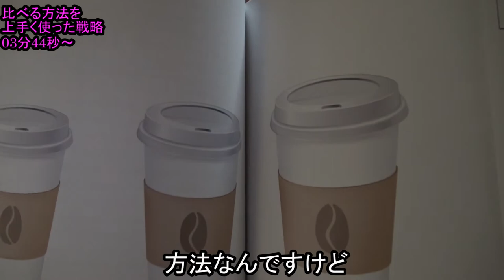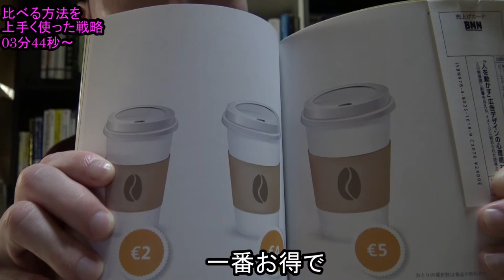行動心理学 恋愛】あなたは好きを証明する事ができますか？（好き嫌い―行動科学最大の謎―）